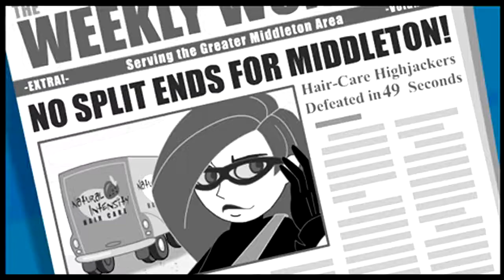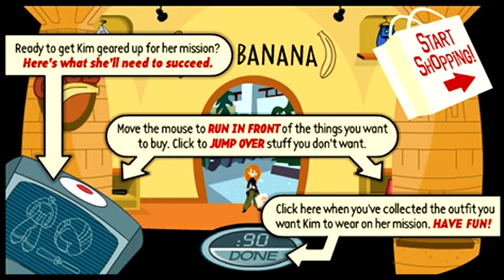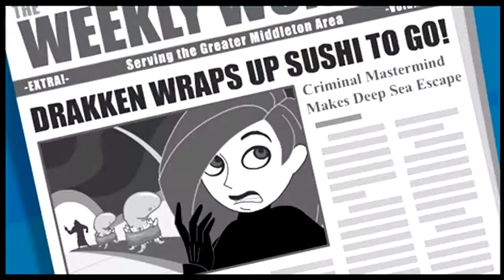Let's Play: Games Online - (Part 2) Attack of The Puppybots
lol Just a nice little title I came up with 😂😂

Please leave a like or comment on this video

Recording: OBS
Thumbnail: Adobe Photoshop CS6
Editing: Sony Vegas Pro 14